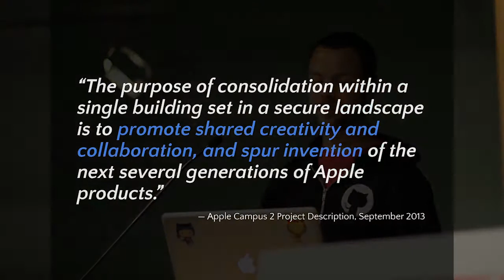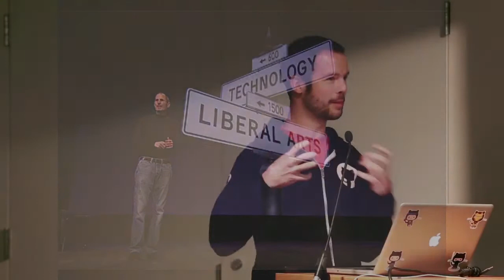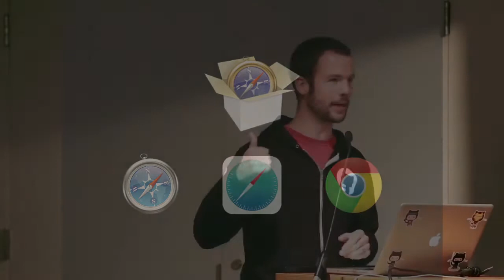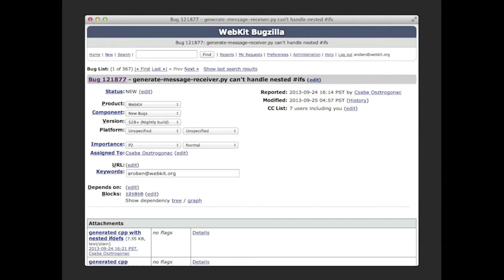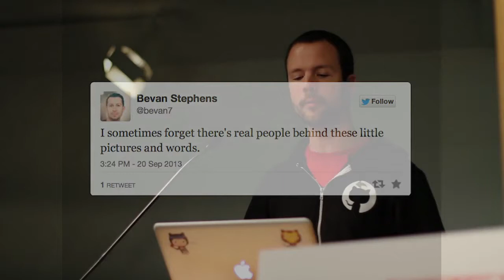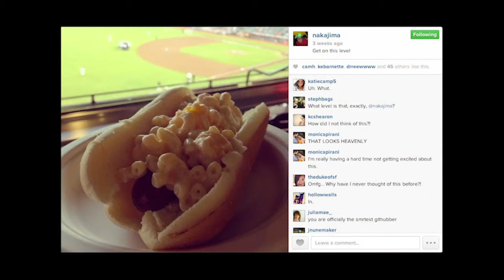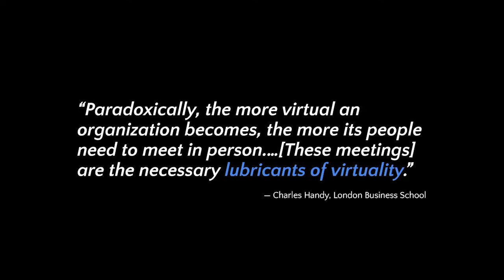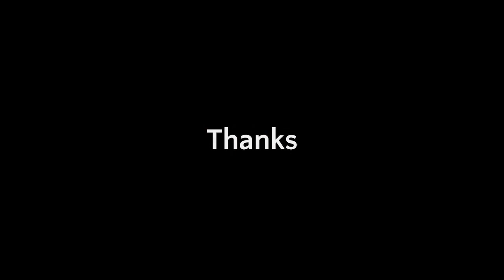The Importance of Face Time by Adam Roben at Monktoberfest 2013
At our Monktoberfest 2013 conference, Adam Roben (aka @aroben) of Github gave this great talk about the importance of FaceTime (meeting face to face)  for companies with remote workers.

From Adam's CFP:
The distributed workforce behind open source projects is amazingly productive. More and more companies are noticing this and structuring themselves in a similar way. Forgoing the requirement that everyone work in the same place and at the same time allows the very best developers, designers, etc. from all over the world to contribute to your project or company, no matter their living situation or working style. Chat rooms, email, distributed version control, project management software, etc., all make working this way extremely efficient.

But working this way often comes with a price. In my time as a contributor to the WebKit open source project and as a GitHub employee, I've seen how purely electronic communication can lead to misunderstandings, getting bogged down by minutiae, stifled creativity, and assuming the worst of each other.

Don't despair, there's hope! Spending just a few days together face to face is the perfect antidote. It's a great setting in which to brainstorm new ideas and make strategic decisions. And it reminds you that you're working with humans with a common goal and the project's best interests at heart, rather than a bunch of faceless email addresses out to foil your best efforts to get work done. I'll describe how spending time together has become an integral part of both the WebKit project and GitHub, and how we use it to get the full benefit of distributed work while still remaining human.